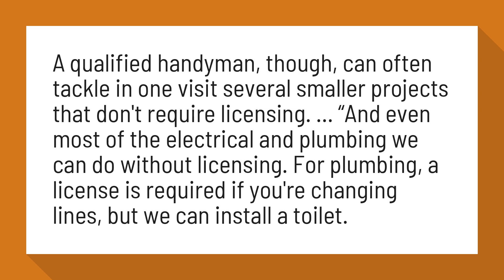Can a handyman replace a toilet?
Do I Need a Handyman or Contractor? | Angie's List

A qualified handyman, though, can often tackle in one visit several smaller projects that don't require licensing. ... “And even most of the electrical and plumbing we can do without licensing. For plumbing, a license is required if you're changing lines, but we can install a toilet.